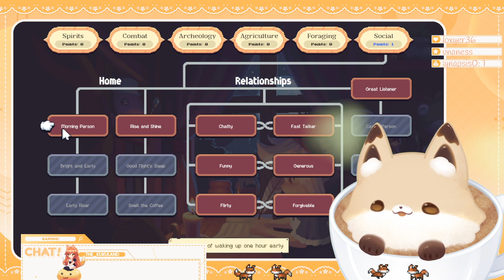Moonstone Island Pt. 2